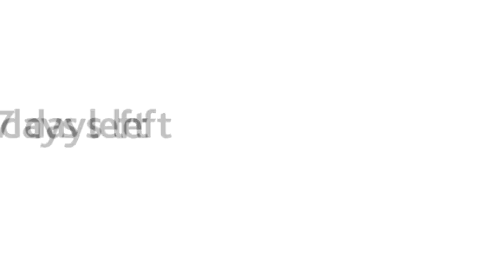Anuga FoodTec 03/2012 -- Aufbaufilm/Construction movie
Anuga FoodTec 03/2012- Aufbauarbeiten der internationalen Fachmesse für Lebensmittel- und Getränketechnologie (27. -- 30. März 2012).
Anuga FoodTec 03/2012 -- Construction work of the international trade fair for food and drink technology (27th -- 30th of march 2012)